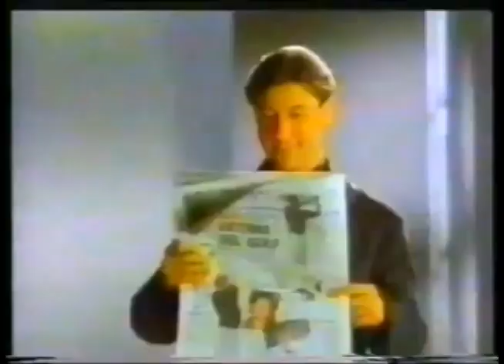Comerciales mexicanos: Novedades 1996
Extinto periódico